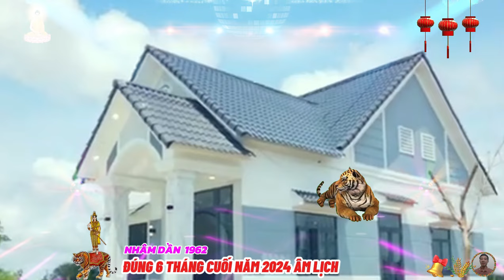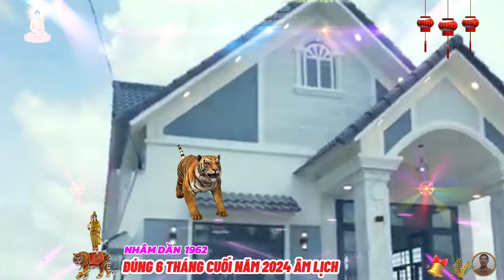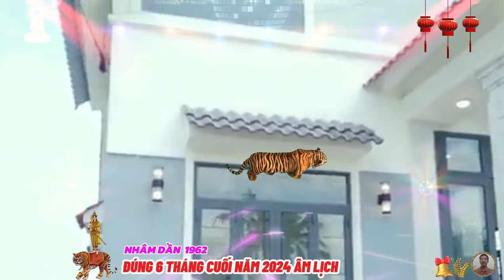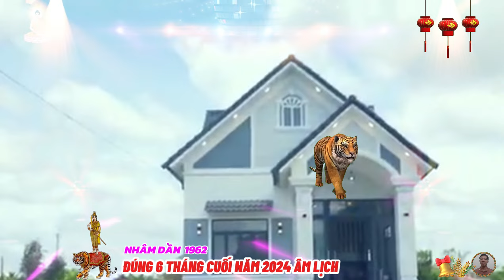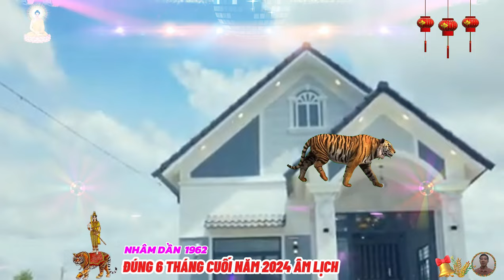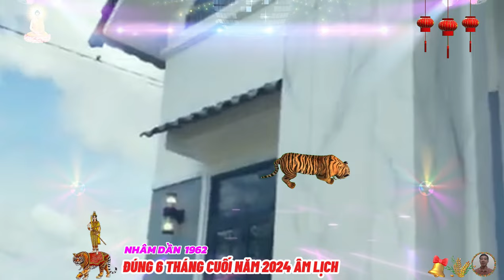🔴 NỔ LỚN 6 tháng cuối năm 2024 âm lịch, NHÂM DẦN 1962, Tổ tiên báo mộng, giàu vượt đại gia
người tuổi nhâm dần cũng nên lập kế hoạch hợp lý cho các chi phí tài chính, và tiết kiệm tiền để duy trì sự phát triển và thịnh vượng phù hợp, 6 tháng cuối năm báo hiệu có những khoản chi bất ngờ, nên cần có tiền dự phòng, tuổi nhâm dần được khuyên nên tránh xa việc mua sắm tràn lan và hạn chế sự bốc đồng của mình trong mọi khía cạnh, từ tình yêu, sự nghiệp cho đến chi tiêu.